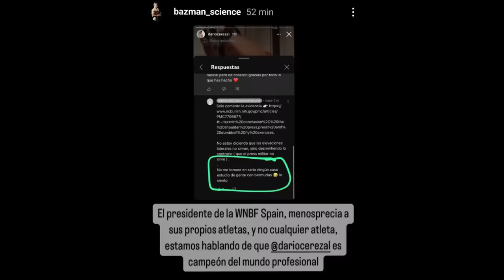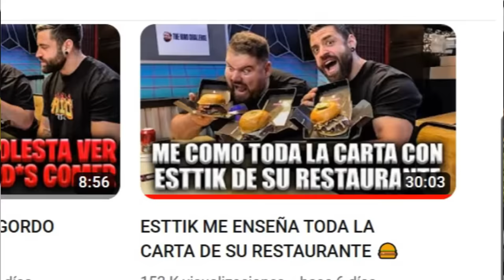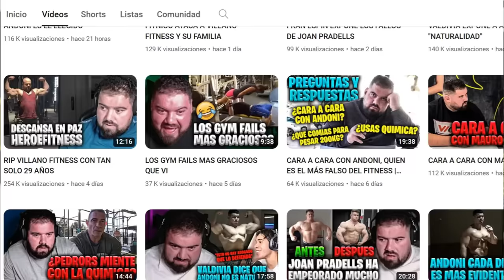Antonio MAS y la HIPOCRESIA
Antonio Gutierrez, conocido como Antonio mas ha sufrido una polémica en torno a sus últimos vídeos sobre comida con Esttik.

ESTTIK ME ENSEÑA TODA LA CARTA DE SU RESTAURANTE 🍔
OS MOLESTA VER A UN GORDO COMER ESTOY MUY DECEPCIONADO….

-mens physique
-classic physique
-212
- open

-Bikini fitness
-wellness
-Women’s Physique
-culturismo